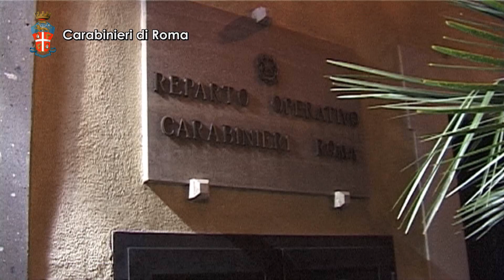OPERAZIONE TEODOSIO 2014 11 05 terza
ITALIA - SPAGNA. CARABINIERI E GUARDIA CIVIL SPAGNOLA ARRESTANO 14 PERSONE PER TRAFFICO INTERNAZIONALE DI SOSTANZE STUPEFACENTI.
IL GRUPPO RIFORNIVA ANCHE IL MERCATO ROMANO. 300 KG DI HASHISH SEQUESTRATI A ROMA

Nel corso della notte, con un’operazione congiunta condotta in Italia e Spagna, i Carabinieri del Nucleo Investigativo di Roma e i militari della Guardia Civil spagnola hanno dato esecuzione a provvedimenti di arresto emessi dalle Autorità Giudiziarie nazionali, nei confronti dei componenti di un gruppo criminale di narcotrafficanti operanti in Spagna, Francia e Italia, accusati di traffico internazionale di sostanze stupefacenti.

In Italia i Carabinieri hanno eseguito un’ordinanza di custodia cautelare emessa dal GIP presso il Tribunale di Roma, su richiesta della locale Procura della Repubblica – Direzione Distrettuale Antimafia [PM dott.ssa Delia Cardia] a carico di 2 soggetti, un ventiduenne romano ed un quarantaquattrenne venezuelano, entrambi operanti su Roma, mentre in Spagna i militari dell’Unità Antidroga e Criminalità Organizzata [EDOA] della Guardia Civil hanno arrestato 12 persone operanti tra Murcia e Madrid [E], su ordine del Giudice Istruttore di Cartagena.
Le misure cautelari sono state emesse a conclusione dell’indagine convenzionalmente denominata “Teodosio”, sviluppata dai Carabinieri di via in Selci da maggio a settembre 2014, in cooperazione internazionale con gli investigatori spagnoli e grazie al raccordo e coordinamento tra le Autorità Giudiziarie italiana e spagnola, attuato tramite Eurojust, l’organismo internazionale per il coordinamento delle azioni penali tra le magistrature degli stati membri dell’Unione Europea.
Le indagini hanno rivelato come l’organizzazione criminale spagnola era in grado di approvvigionare ingenti quantitativi di hashish dal Marocco che venivano poi stoccati in Francia, grazie ad un’efficiente struttura logistica gestita da due marocchini e, di qui, smistati in vari paesi europei, seguendo quindi una delle tradizionali rotte di importazione in Europa dell’hashish.
Proprio dalla Spagna era stata avviata, nei primi mesi del 2014, una trattativa tra il gruppo spagnolo operante a Murcia con dei compratori italiani operanti sulla Capitale e interessati all’acquisto di un ingente quantitativo di hashish da distribuire sul mercato romano al dettaglio. Su Roma infatti il gruppo criminale spagnolo poteva contare sull’opera di intermediazione di un broker venezuelano soprannominato “El Mechas” (il tinto), il quale aveva il compito di individuare i potenziali clienti dell’attività di narcotraffico e organizzare le importazione di narcotico in Italia.
La trattativa per la compravendita del narcotico è stata quindi